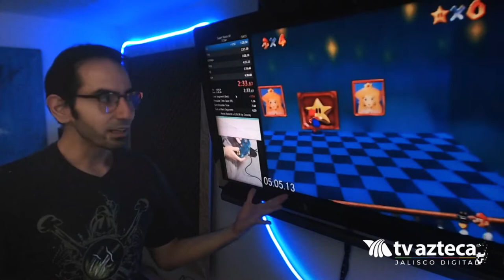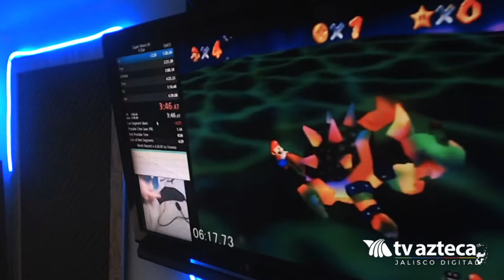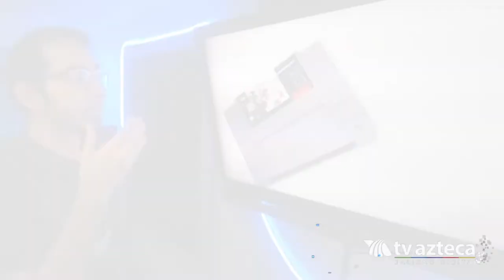Speedruns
La velocidad🏁 y los videojuegos🕹 se unen para sacar lo mejor de los gamers. 🎮🧡👾